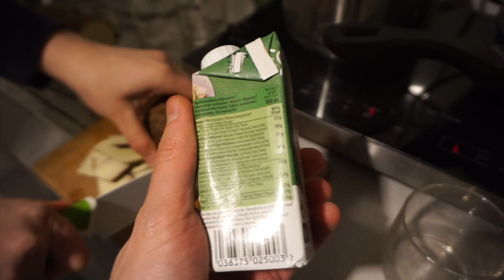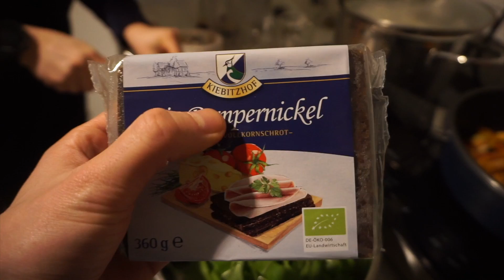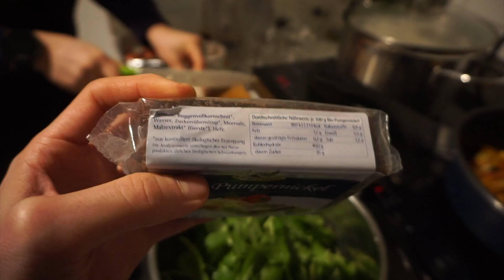Что такое ЯМС и с чем его едят?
Ямс - слегка отличается от обычной картошки, чего стоит эта разница по вкусу и по консистенции. Рецепт и способ приготовления в данном видео!

 Сделаем на одного счастливого велосипедиста больше ;-)

iHerb код - DAV1800 выплату в размере 252 евро получил и распределил. Вы супер, благодарен всем, кто использовал и продолжает использовать данный код. Мы снова набрали 300 долларов! (30 в проверке пока) + 45 евро с меня. Пожалуй лучший группсет для шоссейника